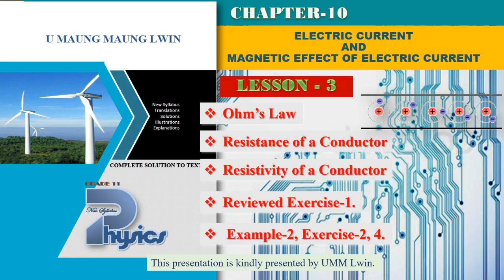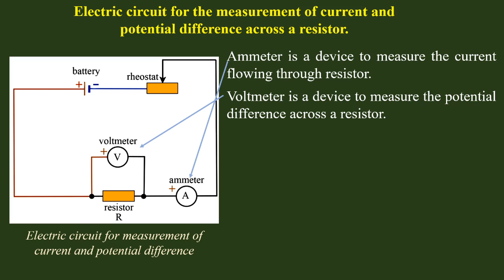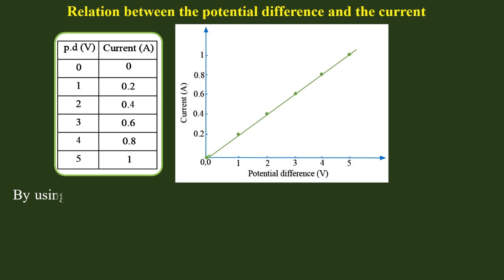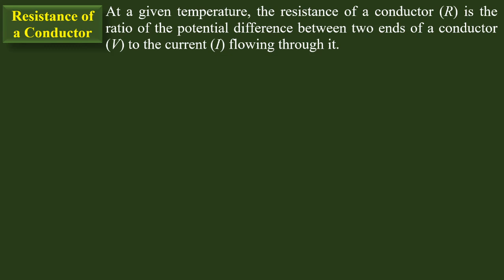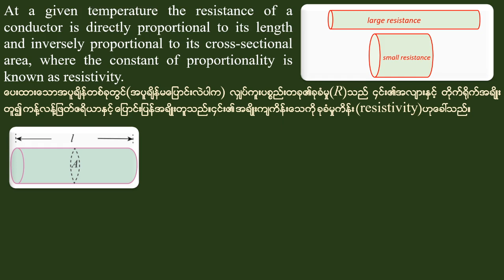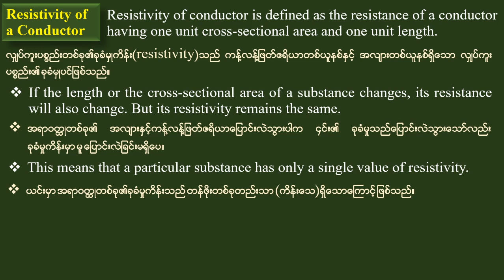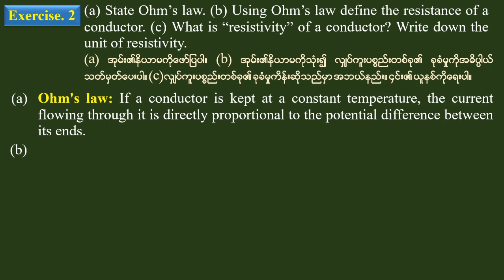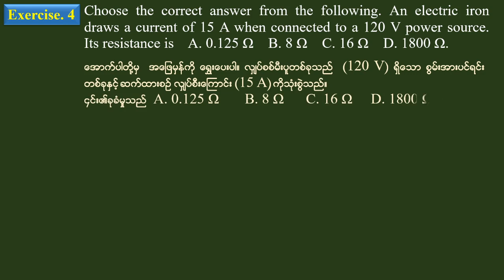Grade - 11 , Physics (New Course) Chapter(10),Lesson- 3, ဆရာဦးမောင်မောင်လွင်( ရူပဗေဒ)